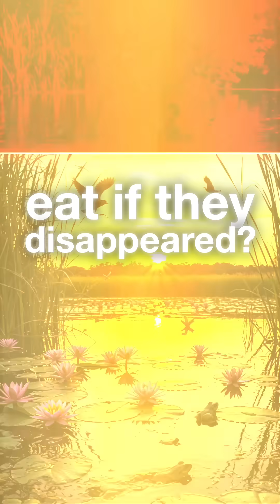The Real Killer: Why Mosquitoes Are Deadlier Than Sharks